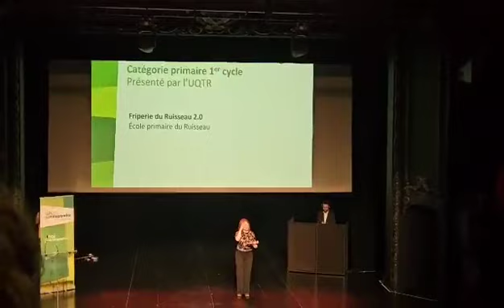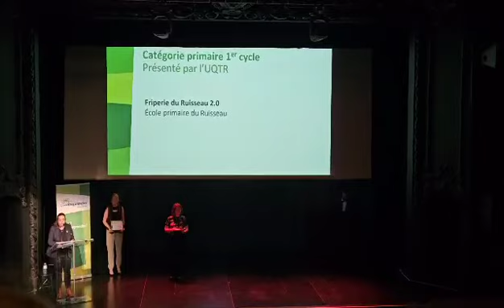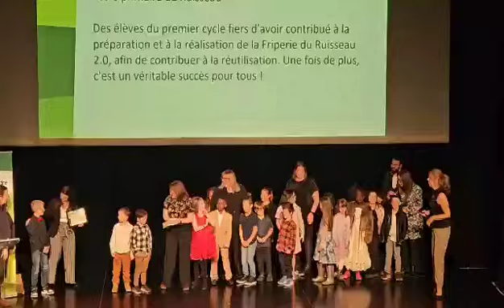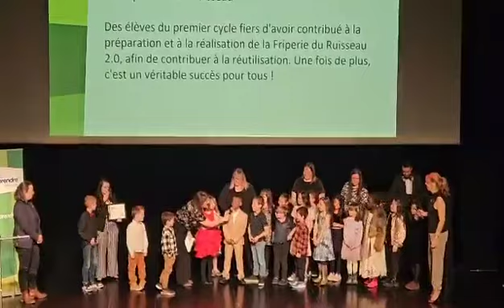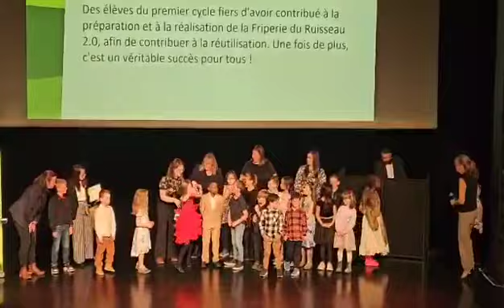Gala Osentreprendre - Friperie du Ruisseau 2.0